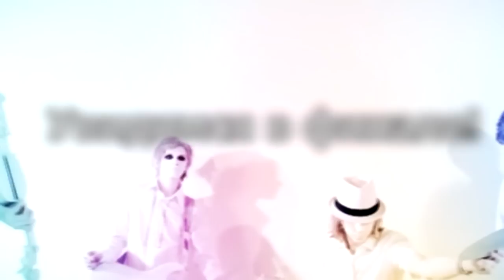Видеоприветствие для участников 1 тура Yamaha Band Contest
Компания Yamaha Music благодарит все коллективы, принявшие участие в 1 тура конкурса музыкальных групп Yamaha Band Contest 2012 и приглашает всех на финал конкурса, который состоится 25 августа в музыкальном салоне "МузТорг на Саянской" (г. Москва).

Музыкальное сопровождение ролика - гр. S.I.S.K.I. , г. Анапа